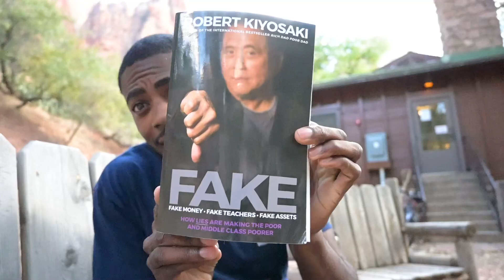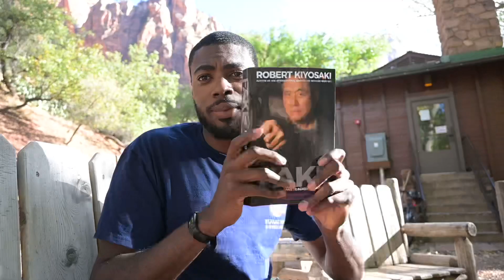FAKE BY Robert Kiyosaki ( FAKE Money ,Fake Teachers ,Fake Assets)